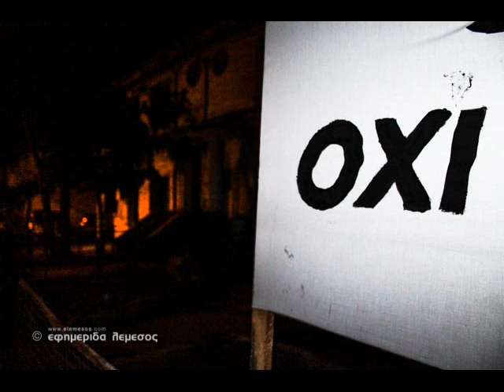Εργατικές πολυκατοικίες - ΕΦ. ΛΕΜΕΣΟΣ